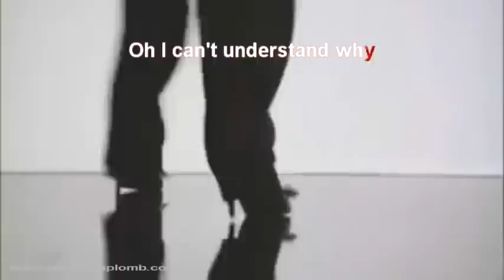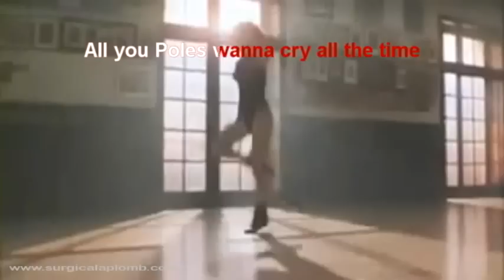Polish man crying on Traffic Cops - A Tuneful Apology from Surgical Aplomb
Here's to improve relations between our two great nations!